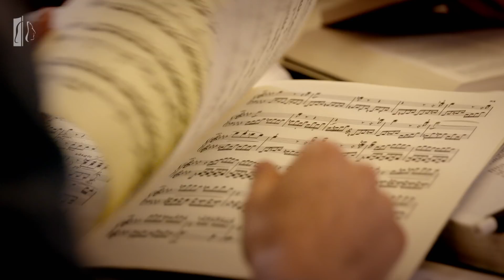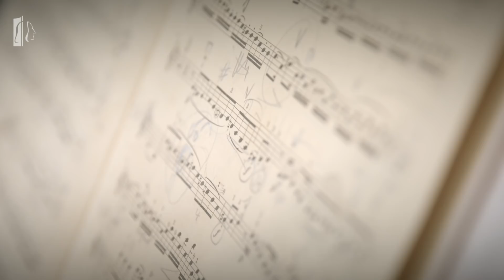University of Music FRANZ LISZT Weimar - A place for...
Welcome to the University of Music FRANZ LISZT Weimar -  a place for ... students from all over the world // fascinating teachers // inspiring work // stimulating research // rich tradition // shared passion // boundless creativity // relaxed lifestyle // ...

Based in the home-town of German Classicism and rich in tradition, the University of Music FRANZ LISZT Weimar is an institution of higher education for young musicians, academics, and ambassadors of music from across the entire globe. It is indebted to the legacy of Franz Liszt, who successfully combined in his person composer, virtuoso, ensemble musician, pedagogue, and pensive philosopher.

A Film by Tilo Krause